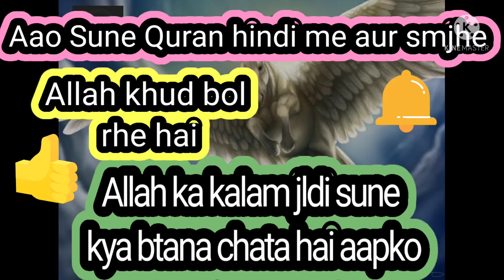Al baqarah part 5 || Quran hindi ( urdu) me || para 1 ❤️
Al-Baqarah ٱلْبَقَرَة
al-Baq̈arahThe Calf, The Cow

Quran ki teelawat
Quran in hindi
Quran

surah Al-Baqarah البقرة PART 3 Quran

सूरह अल-बकराही

سورة البقرة
সূরা আল বাকারা
古兰经
સુરાહ અલ-બકારહ
sourate Al-Baqarah
スーラ・アル・バカラ
സൂറ അൽ ബഖറ
Baqara surasi
ಸೂರಾ ಅಲ್-ಬಕಾರಾ
சூரா அல்-பகரா
сура Аль-Бакара
Bakara suresi
수라 알-바카라

Ultimately Allah knows. The companions had consensus that the meanings are not known by us and only Allāh knows the meaning. (Basically, though, "alif-lam-meem" refers to the fatihah. ❤️

In one interpretation, Alif-Laam-Meem means: Alif = I am. Laam = An abbreviation of Allah. Meem = an abbreviation of Al-Aleem or the knowing. So in this case it means, I am Allah, the Knowing.

May I request all the people to read the Qur'an
 and if you cannot read it, then listen to it, I will give you all the complete Qur'an through this platform.

I request all of you people to support me so that I can complete this work completely.